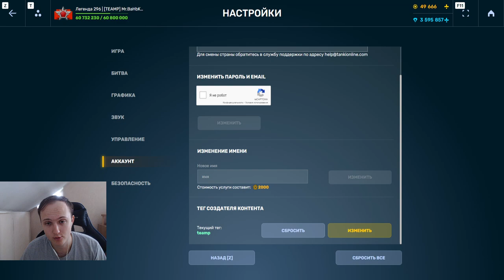ЛЕГЕНДАРНОЕ ВОЗВРАЩЕНИЕ ЛУЧШЕЙ ПУШКИ МИРА - НАГИБАЕТ ЛИ СКАУТ НА РЕЛЬСУ В ТАНКАХ ОНЛАЙН